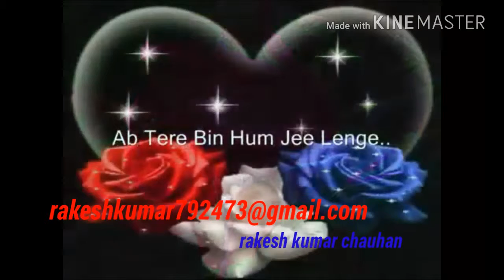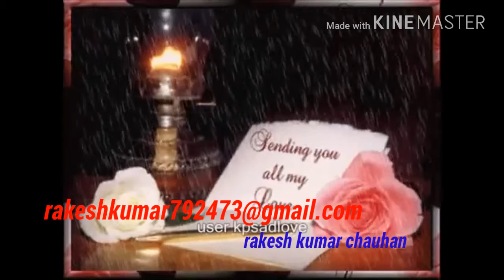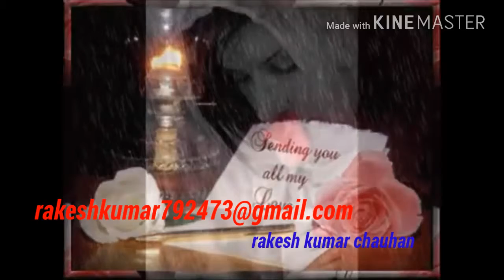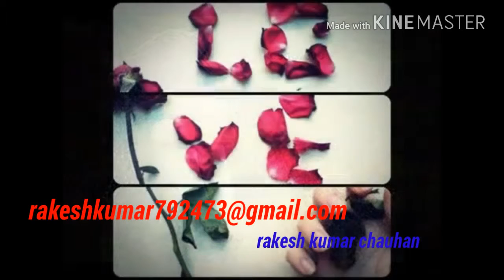Rakesh kumar chauhan